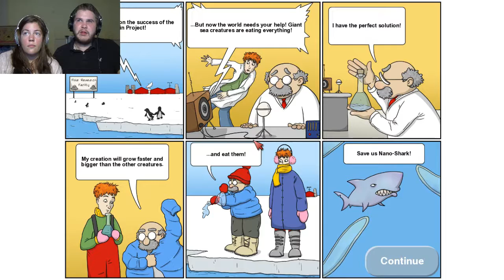Tasty Blue #6 | MUST STOP THE GIANT FISH!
What better way to stop giant fish then create one of your own!